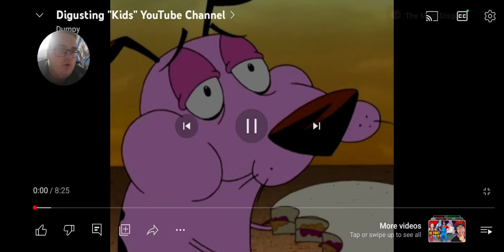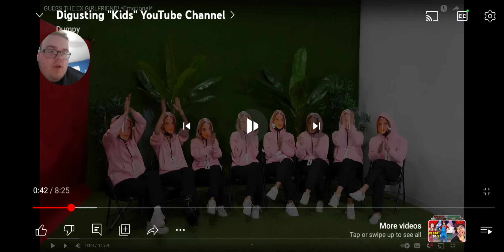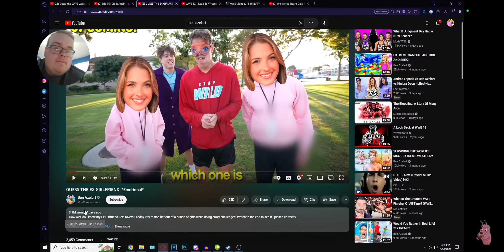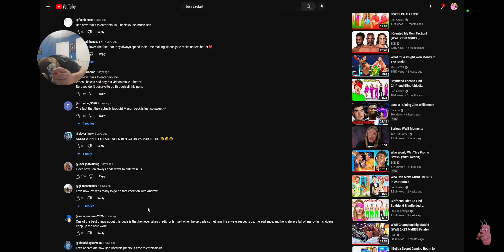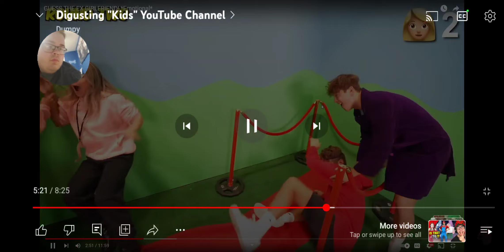The YouTuber obsessed with his Ex